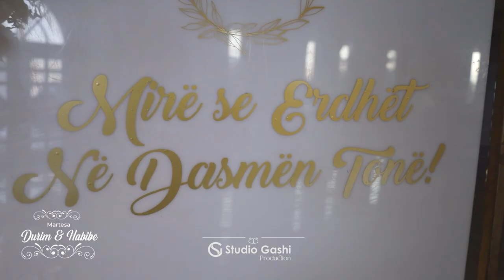Martesa Durimit me Habiben përmbledhje e dasmës - Dasma Shqiptare 2023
📹 Studio Gashi Production
Xhirime dhe Foto Profesionale